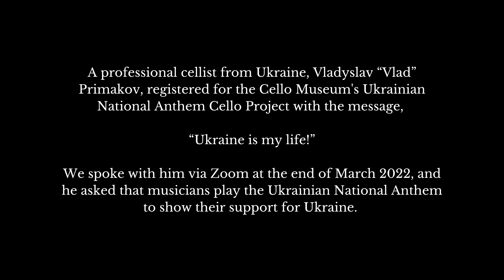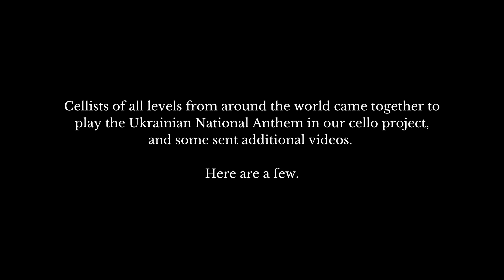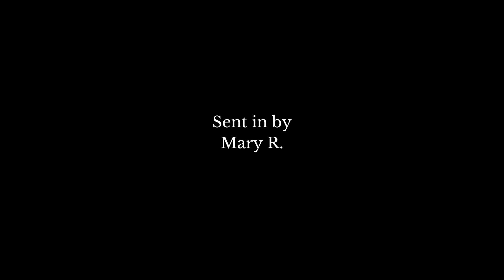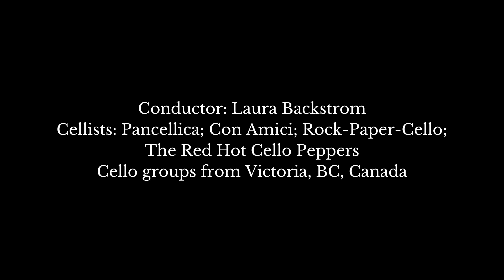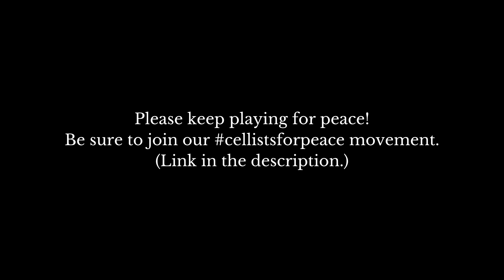Cello Museum Family Ukrainian National Anthem Videos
The Cello Museum family responded to the Ukrainian National Anthem Cello Project, not only with project videos, but with information, many offers of help, an original composition, and additional videos.